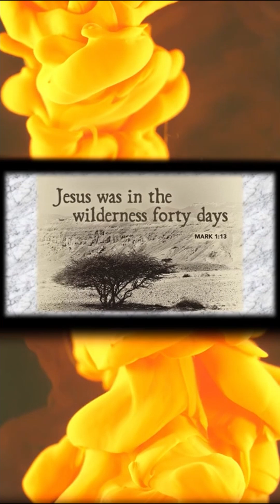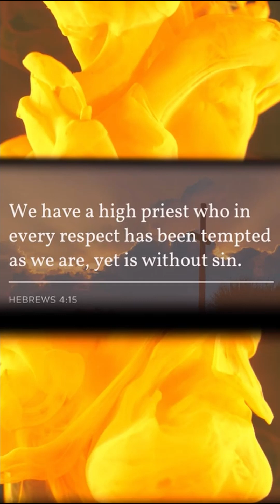First Sunday of Lent | 18 Feb 2024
- Gospel: Mark 1: 12-15 - Jesus is Tempted by Satan